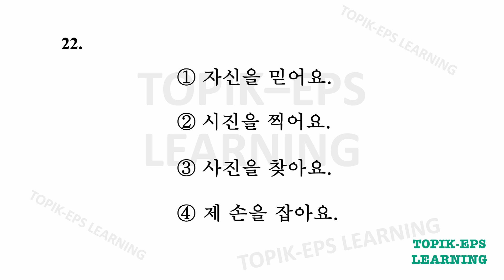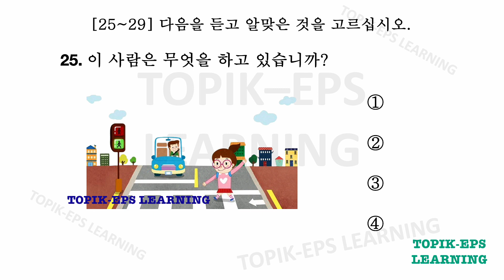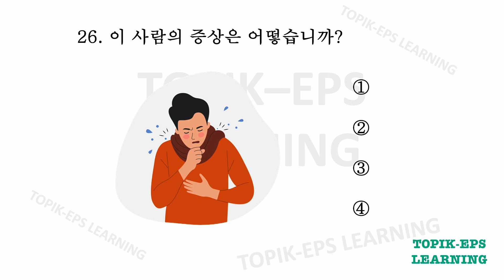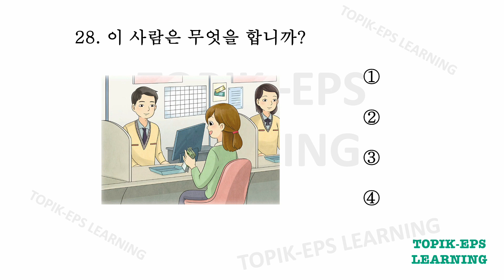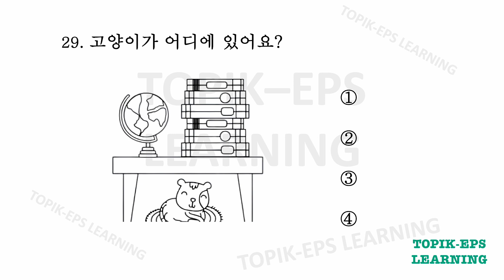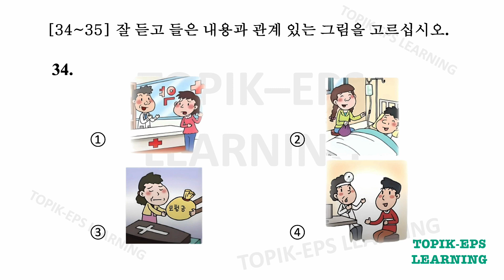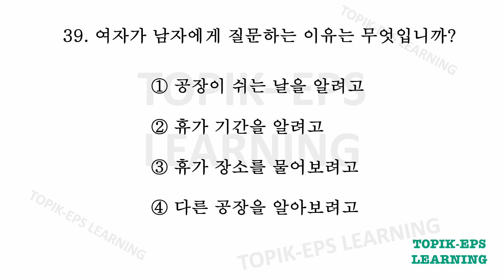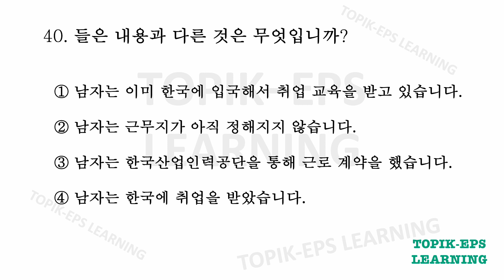EPS LISTENING PRACTICE TEST 2023-2024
NO.13_ EPS 듣기 - LISTENING TEST PRACTICE FOR 2024 - Mock Test 2024
This is EPS model TEST for 2023 and 2024. Practice listening every and you will improve your listening skill. Try hard and you will get the high score in actual test.